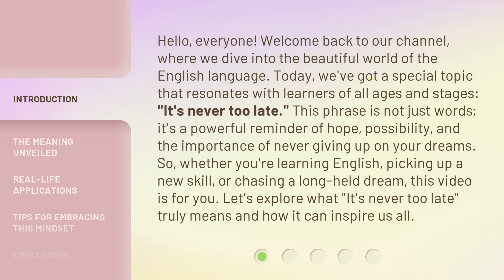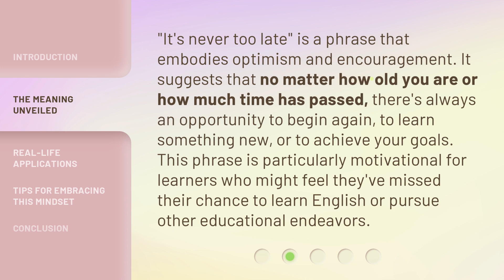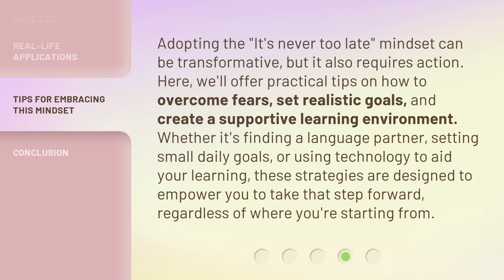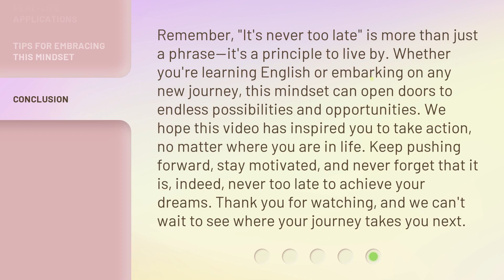It's Never Too Late to Learn: Unlocking the Power of Perseverance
Perseverance Unleashed: It's Never Too Late to Learn • Discover the transformative power of perseverance and how it can help you learn at any age. It's never too late to unlock your full potential!

00:00 • Introduction - It's Never Too Late to Learn: Unlocking the Power of Perseverance
00:49 • The Meaning Unveiled
01:18 • Real-Life Applications
01:52 • Tips for Embracing This Mindset